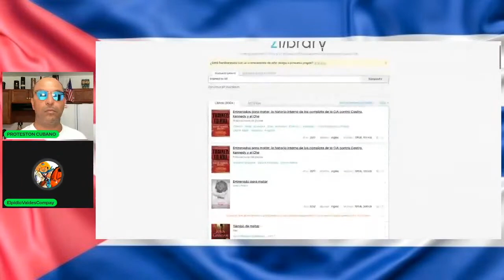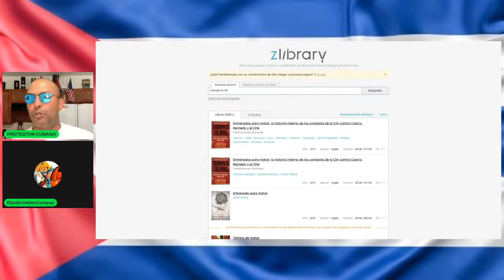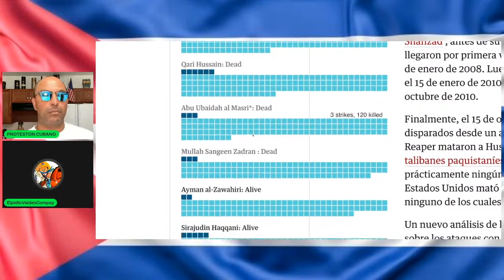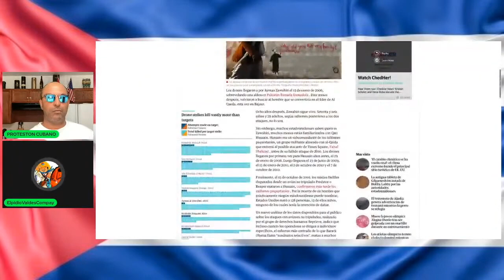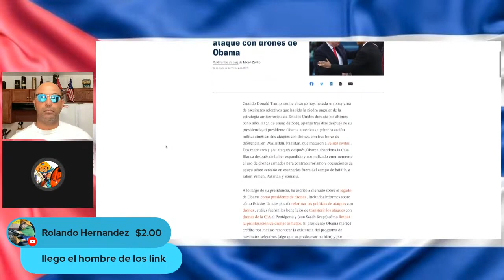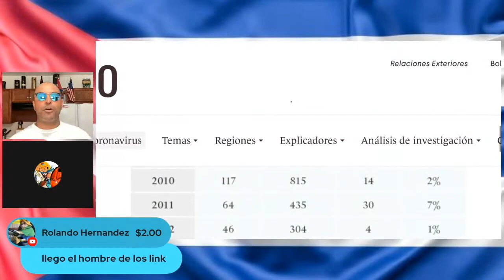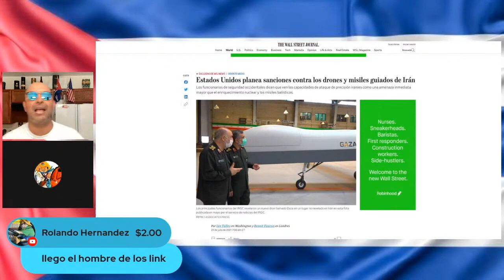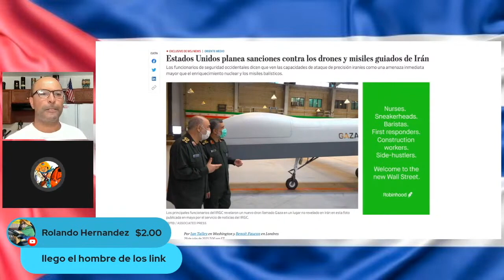LO MEJOR DE LA SEMANA HABLANDO ENTRE CUBANO CON EL PROTESTÓN CUBANO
Zelle
protestoncubano o 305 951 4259